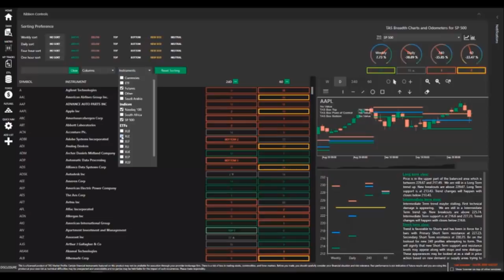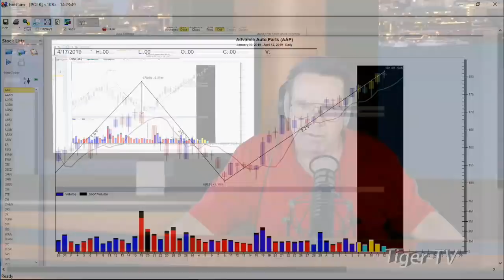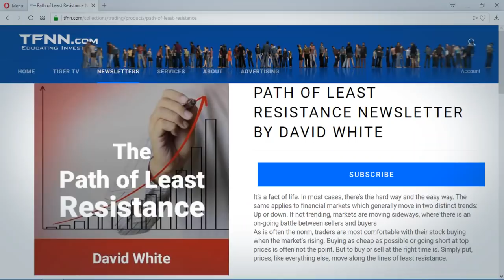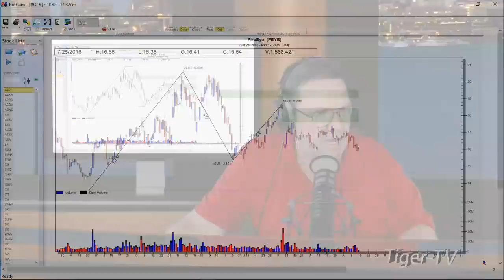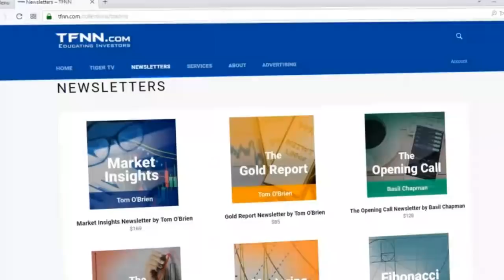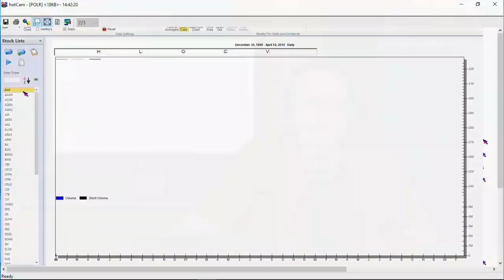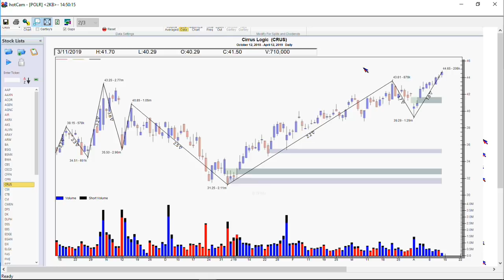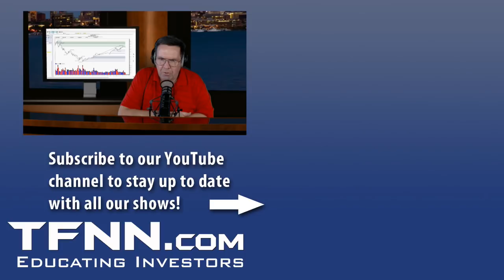April 12th, Power Trading Hour with David White on TFNN - 2019